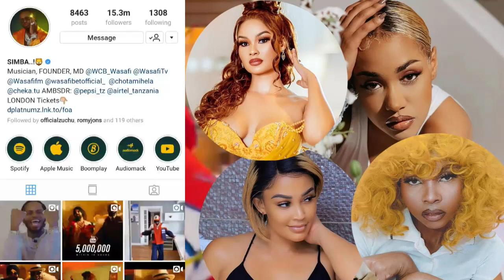Video! DIAMOND Adai PESA na USTAA wake ndo CHANZO cha MADEMU Kumshobokea